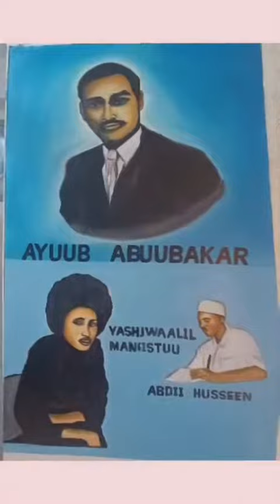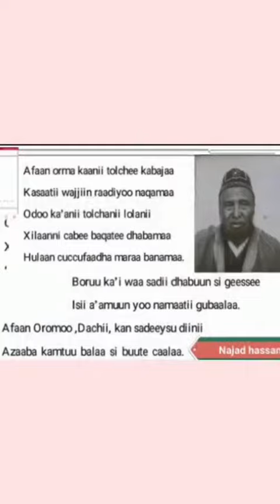Ogummaa Gazeexeeysummaa akkamiin ibsitan.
Edited by Ogummaa Gazeexeeysummaa akkamiin ibsitan.://